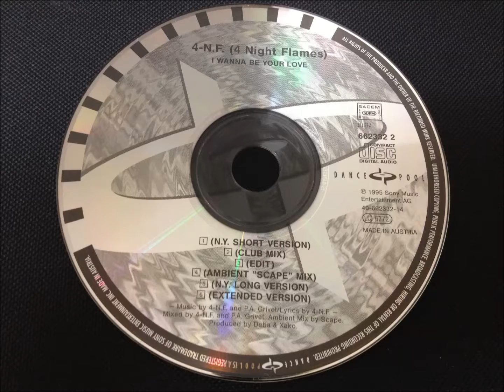4-N.F. - I Wanna Be Your Love (Extended Version)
4-N.F. - I Wanna Be Your Love (Extended Version)